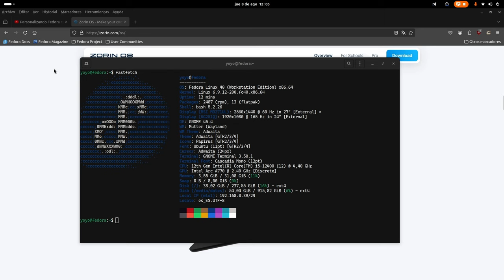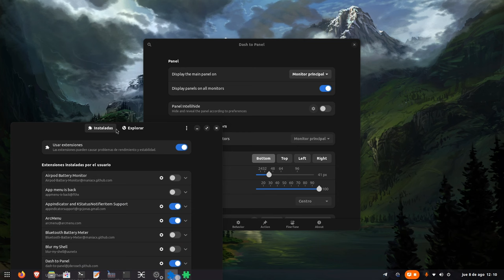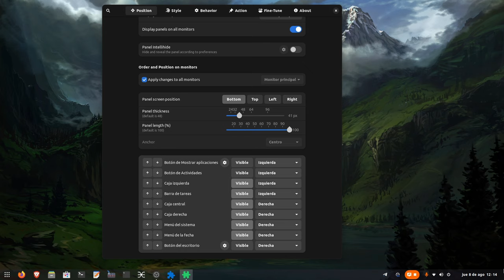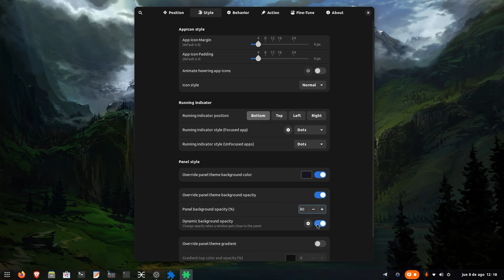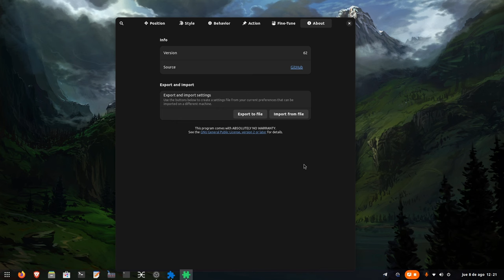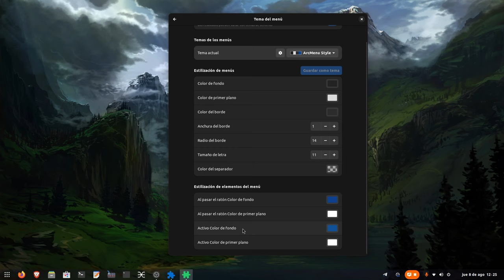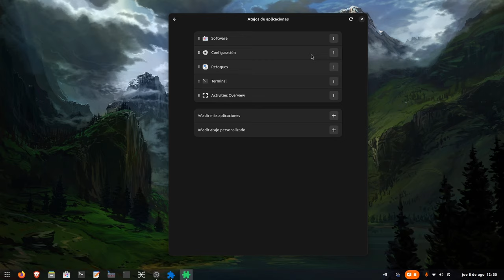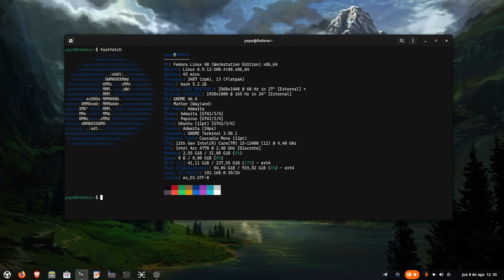Dejar el Gnome actual al estilo clásico panel inferior tipo ZorinOS | Lo que siempre debió ser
Si os pasa como a mi que no os acostumbráis al estilo moderno de Gnome vanilla, Gnome de serie, os muestro como dejarlo estilo clásico, panel inferior y lanzador de aplicaciones, al estilo de ZorinOS, Cinnamon, Plasma y Windows, usando dos extensiones. Dash to Panel y ArcMenu.

Menciones y agradecimientos a @OpenShield